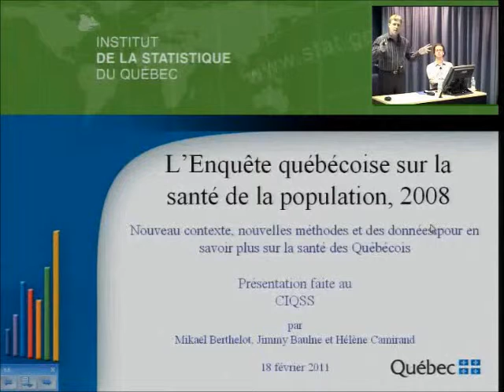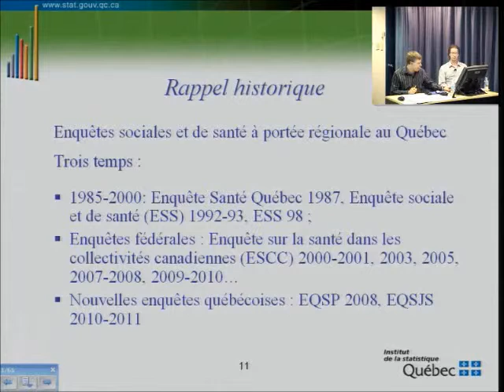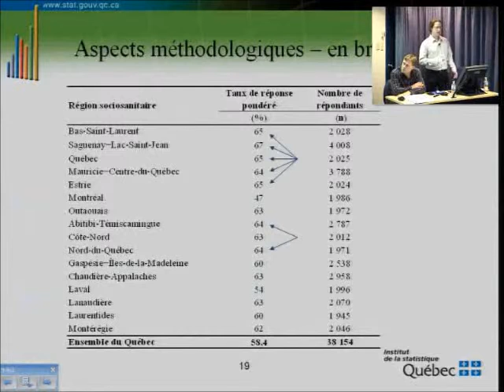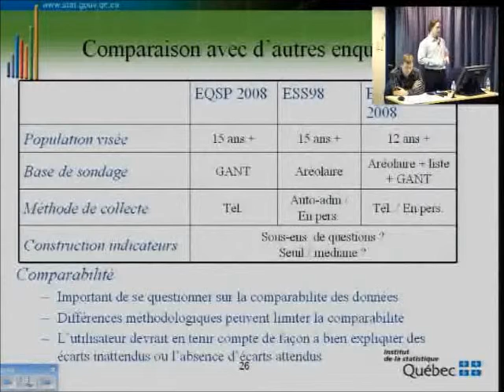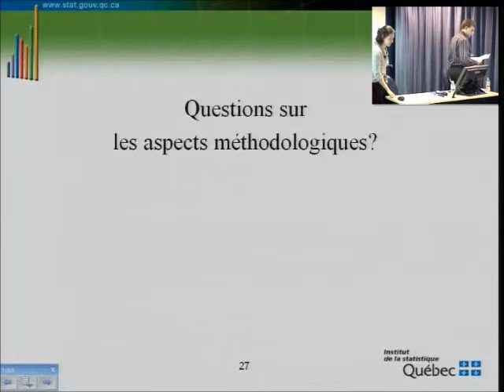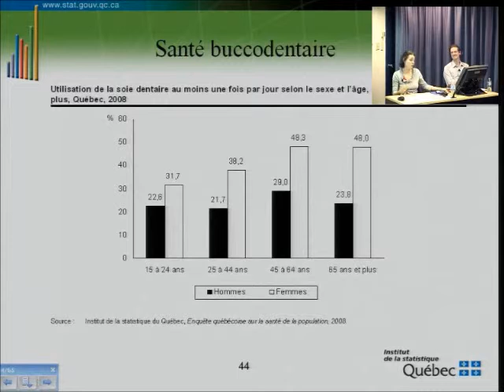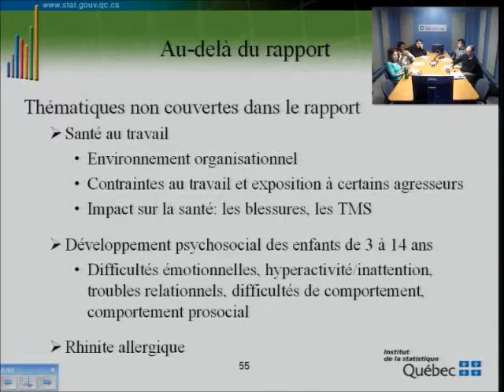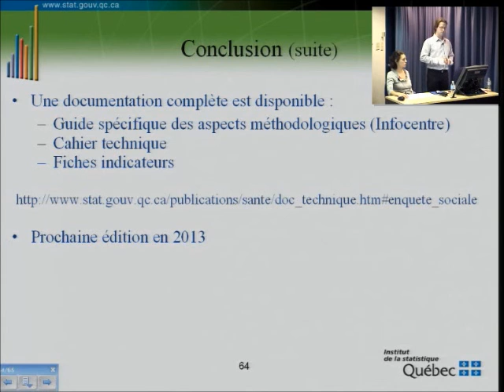L'Enquête québécoise sur la santé de la population, 2008 : nouveau contexte, nouvelles méthodes ...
Présentateurs: Mikaël Berthelot, Jimmy Baulne et Hélène Camirand
18 février 2011

L'Enquête québécoise sur la santé de la population, 2008: nouveau contexte, nouvelles méthodes et des données pour en savoir plus sur la santé des Québécois